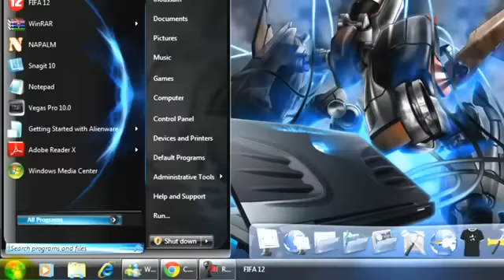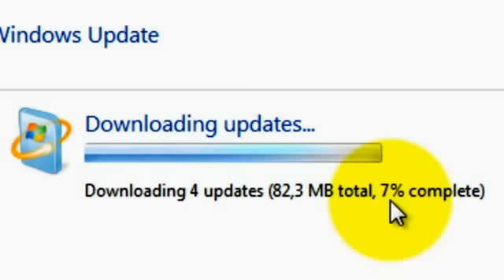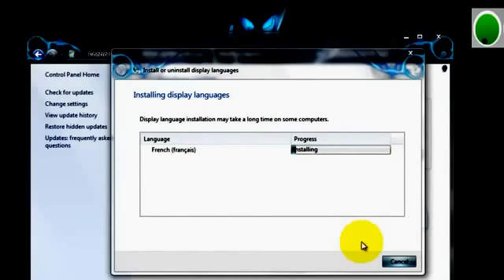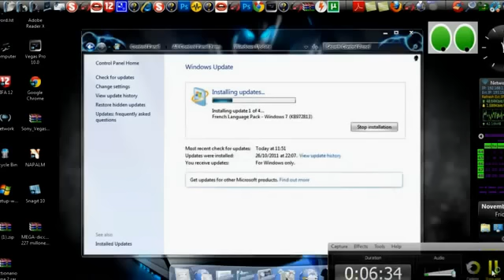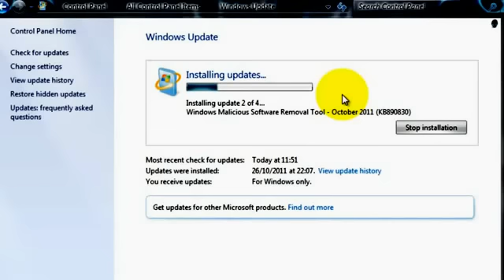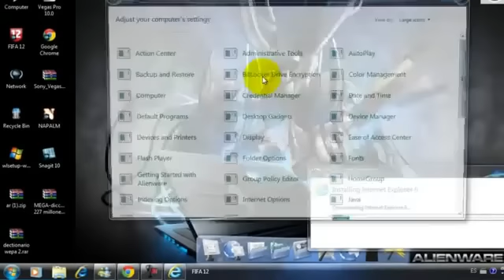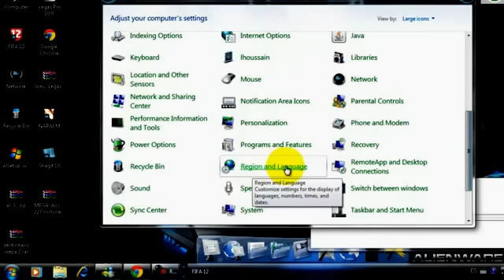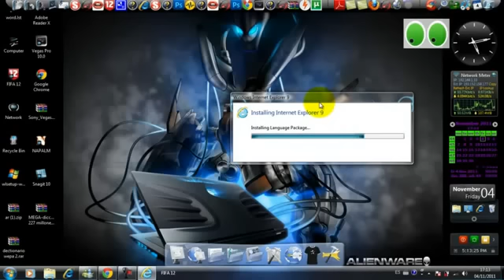طريقة تعريب الوندوز 7 أولتمت أو تغييره إلى أي لغة تريدها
هذا درس قديم من سنة 2011 تم رفعه من جديد  حيث قد يفيد بعض الإخوان الذين لا يعرفون طريقة تتعريب  لغة الوندوز 7

للمزيد دائما على

㋡═☞- ㋡═☞- ㋡═☞ 【huhu】【1981】【ful2】 ☜═㋡ ☜═㋡ ☜═㋡